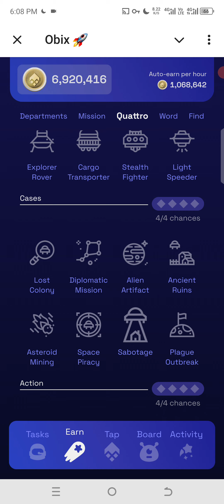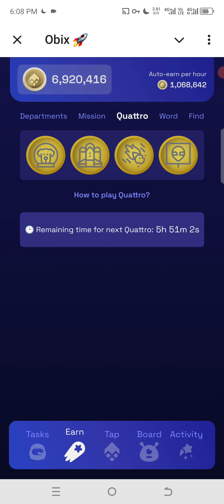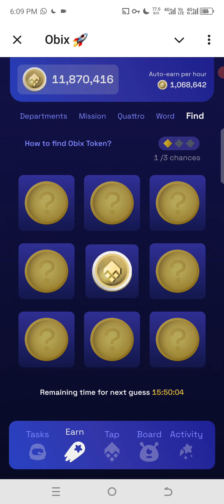Obix Power Tap Daily Quattro / Combo | Obix Word of the Day | How to Find Obix Token 2 September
Obix Power Tap Daily Quattro / Combo Today | Obix Word of the Day | How to Find Obix Token 2 September

Play Obix Mini App and earn rewards together!

Learn about the Obix Power Tap in this informative video series where we delve into a new word of the day each episode.
Find out more about the latest trends and updates related to the Obix Power Tap technology.
Watch now and don't miss out on the word of the day!